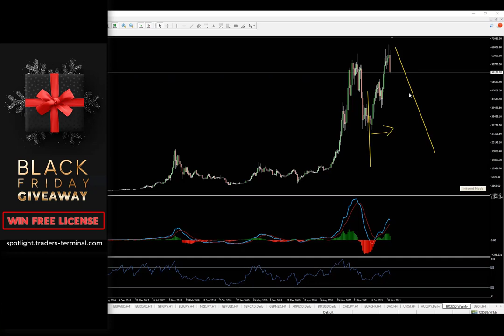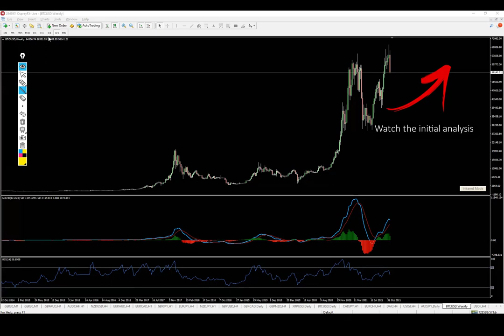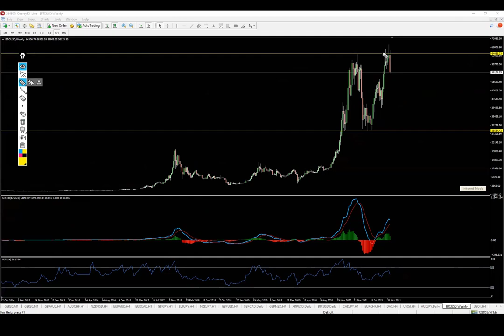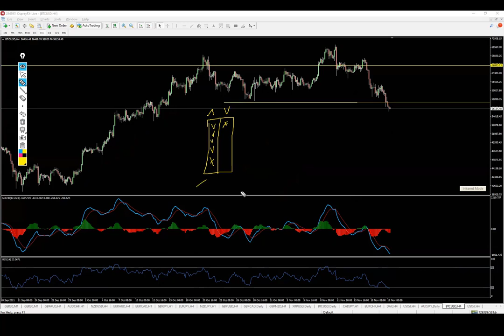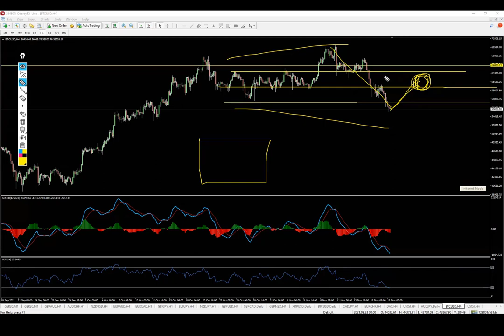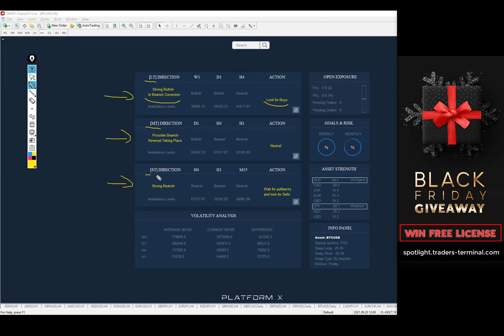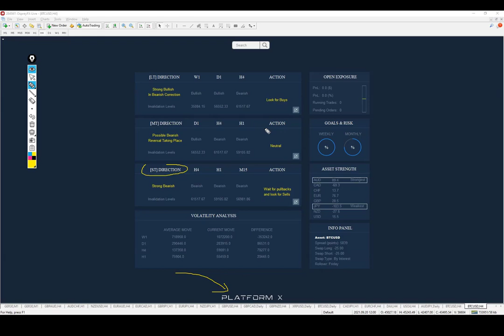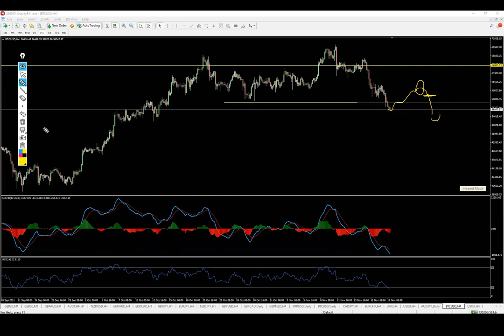BITCOIN - End of Bull Run Confirmed or Last Buy Opportunity?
👉 Black Friday - Win FREE License for Platform X - spotlight.traders-terminal.com

Bitcoin (BTCUSD) almost reached the projected target level ($72,000 - 75,000) and bounced from the $69k zone.

Structurally, there is still another wave to come, however history shows that the crypto markets are often violating the  Elliot Waves rules.

There are multiple scenarios that i'm currently following (in no particular order):

👉 Scenario 1 - Bearish reversal on D1. End of bull run. Pullbacks and sells. So far only the first stage of the reversal is confirmed (the convergence). We are yet to see how the price will react near the breakout zone in order to better understand what is about to happen next.

👉 Scenario 2 - Flat consolidation/range. Second option would suggest a range with the bottom being around the current levels of $57k. Once again in order to make a better guess we need to see the price action in the next few days.

If you have any questions or comments, drop a message below.